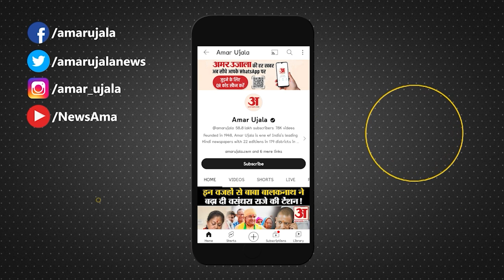Ram Mandir Ayodhya: राम मंदिर की प्राण प्रतिष्ठा पर बोले Asaduddin Owaisi l BJP l AIMIM